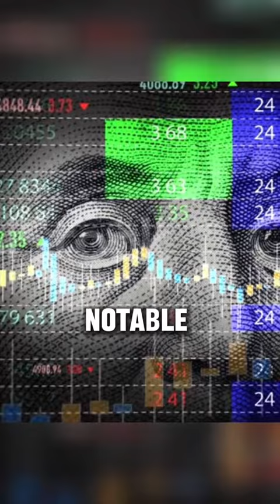3 Richest Countries in this world